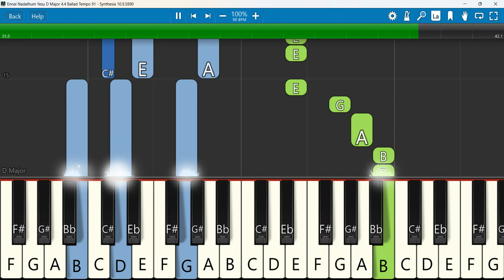Ennai Nadathum Yesu D Major Keyboard Notes 4/4 Ballad Tempo 91 | என்னை நடத்தும் JJ Vol 21 |Berchmans